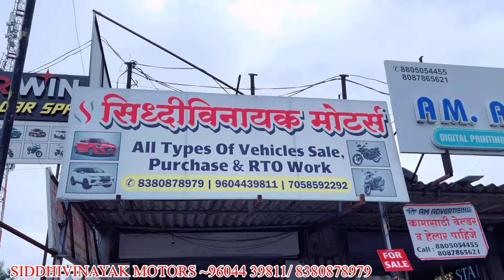Second Hand Bikes Pimpri Chinchwad | Second Hand Bike Pimpri Market | Pune bike market ₹15000/-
Second Hand Bike Pimpri Chinchwad | Second Hand Bike Pimpri Market | Pune bike market ₹15000/-

SIDDHIVINAYAK MOTORS
Shop
📞 Shop mobile No -

Second hand bike in Pimpri
Second hand bike in Pune
second hand bike in pimpri chinchwad
second hand bike in pune latest 2022
second hand bike in nagpur
second hand bike in bangalore
second hand bike in aurangabad
second hand bike in kolhapur
second hand bike showroom in kharadi pune